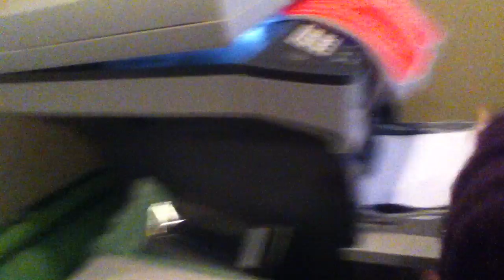Jumpy Autumn Vs printer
Sooooo jumpy!